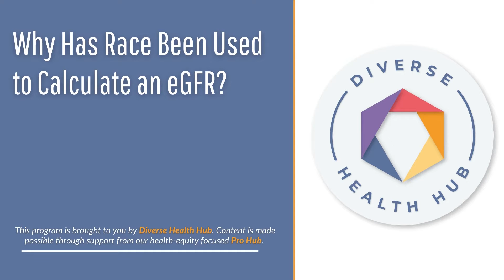Why Has Race Been Used to Calculate an eGFR?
Race has been used as a calculation factor for estimated glomerular filtration rate (eGFR). Watch as medical laboratory scientist Dr. Kyle Riding explains why a race correction factor was created and what patients of African descent can do to ensure the best kidney health monitoring.